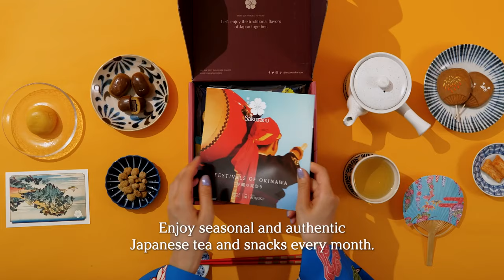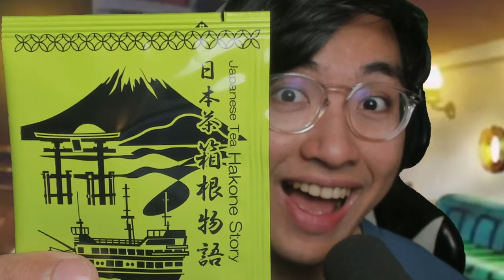"I'LL STAND NEXT TO YOU, MINA!" KAFKA.. AS CADET ?! | Episode 5 | ️Kaiju No. 8 REACTION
00:00 Intro
01:25 Reaction
22:23 Episode Discussion + Ending Review
IMPORTANT !!!
- harissm

✨ Zkstur✨Grumbledorp
✨TheYoAsakura✨Samson Lau
✨xXRAVENKINGXx